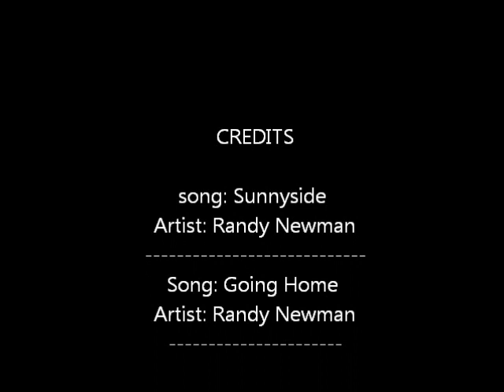toy story 3 signature collection lotso huggin bear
song: Sunnyside
Artist: Randy Newman
Song: Going Home
Artist: Randy Newman